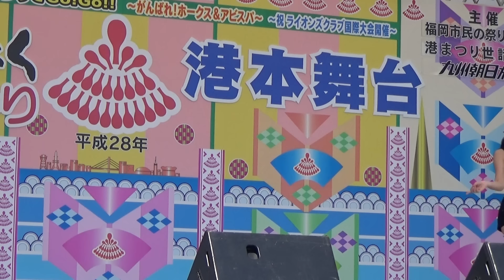Soror ベイビ→ス 博多どんたく港まつり 港本舞台 2016年5月4日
この動画を紹介、転載される際は転載元のURLの表示をお願いします。
URL記載のない場合は、無断転転載として削除依頼させて頂く場合があることをご了承下さい。